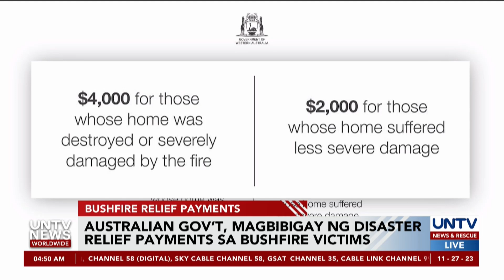Australian gov’t, magbibigay ng disaster relief payments sa bushfire victims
Contained and controlled na ang bushfire na nanalasa sa northern suburbs sa estado ng Western Australia kung saan natupok ang 18 bahay at iba pang istruktura.

Kaya naman makakaasa ng tulong pinansiyal mula sa pamahalaan ang mga naapektuhan ng sunog.